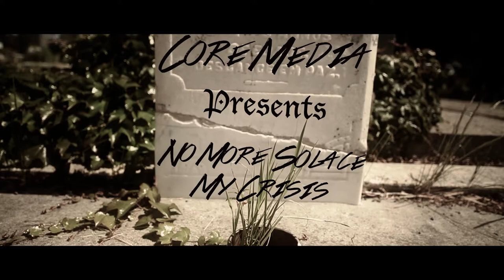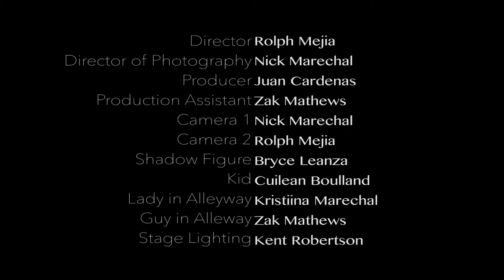No More Solace - My Crisis (Official Music Video)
Music Video Release of "My Crisis" off of the debut CD
Sovereign Ending available at Itunes

Director - Rolph Mejia
Director of photography - Nicolas Marechal
Producer - Juan Cardenas
Production assistant - Zak Mathews
Gaffer - Kent Robertson
Camera man - Nicolas Marechal
Editor - Nicolas Marechal

Kid -- Cuilean Boulland
Shadow figure  -- Bryce Leanza
alley way thug- Zak Mathews
woman getting harassed- Kristina Marechal
bum #1-Peter
bum #2- Daniel

Filming location:
Story - San Francisco Bay Area

No More Solace is:
Joseph Leanza (vocals)
Patrick Peterson (lead guitar)
Billy Hart (guitar)
Todd Boulland (bass)
Mando Limon (drums)

My Crisis
By No More Solace

I've seen the spray from the planes
testing a slow reaction
we vaccinate comfort grows
not knowing what has happened

I know what you don't
I have watched it grow

I decipher

A Plague made by a government
As they implement a right to bury us
All the ones who have little minds
Will hear countless lies
From the hand that feeds them
Military existence gone
No more right from wrong
No protection from guardians
All will be lost and never found
If you can't trust the signs
That show the state that we're in

I've seen the dead come to life
And feast upon the living
All that you know, set aside
Anticipate a warning

I decipher

My virus ties bloodshot eyes
With health that's slowly fading
Smell of your blood hits my veins
My stomach starts its churning

This chase begins it won't end
I gave your only warning
Run for the hills don't look back
I can't control the craving